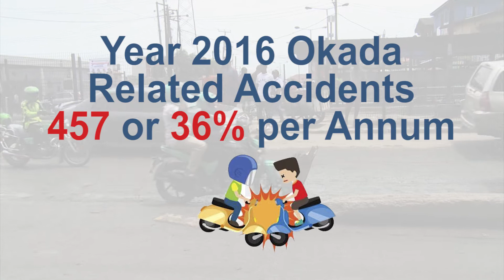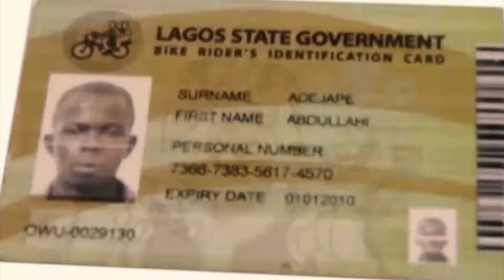OKADA 10 MINS DOC